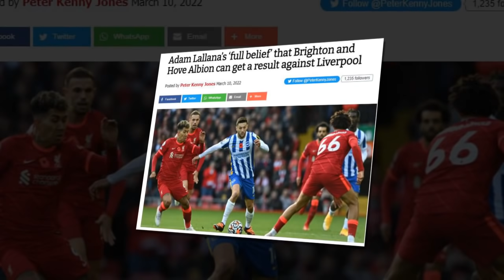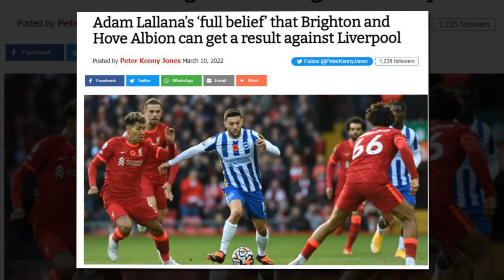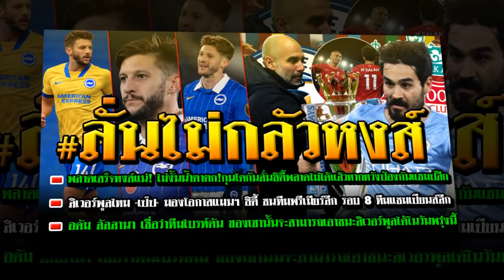กุนโดกันลั่น พลาดเสร็จหงส์แน่/ลัลลานา ไบรท์ตัน ของเขานั้นจะสามารถเอาชนะลิเวอร์พูลได้ในวันพรุ่งนี้